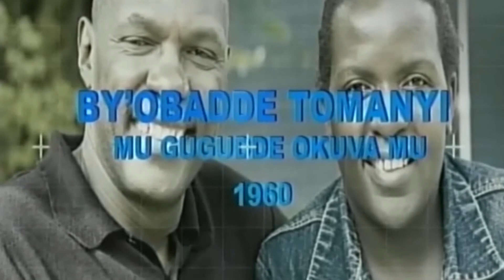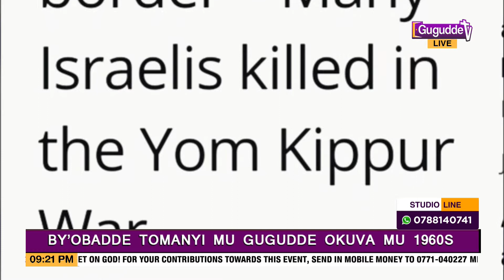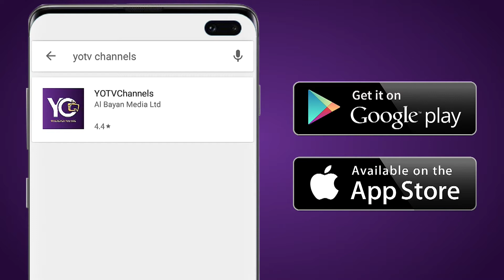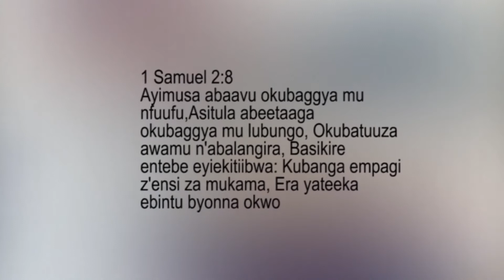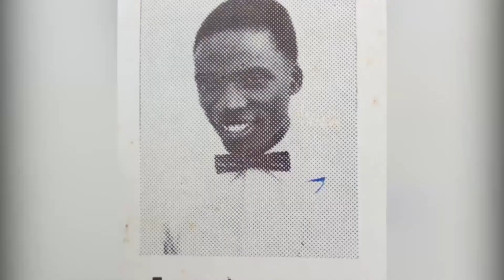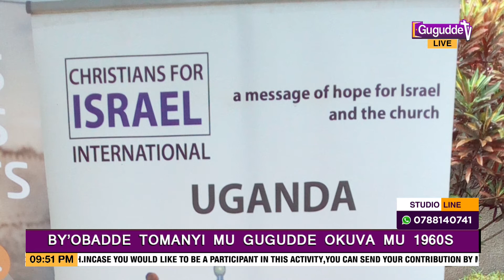PR. EDWARD BALIGONZAKI- 17 November 2019 09 05 29 PM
PASTOR EDWARD MWESIGWA BALIGONZAKI OF KAWEMPE BIBLE GOSPEL CHURCH, KAMPALA, UGANDA EMPHASIZES THE BLESSINGS IN LOVING AND PRAYING FOR THE NATION OF ISRAEL.

PSALMS 128:5-6